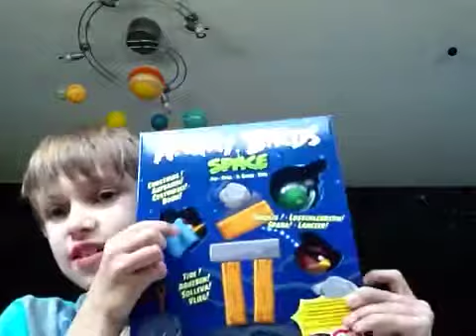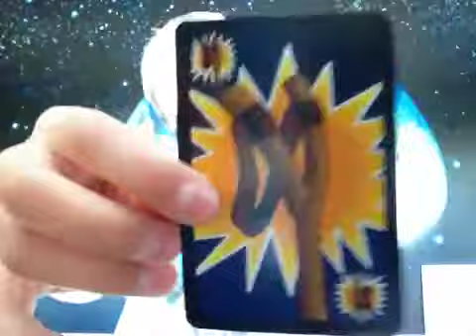Angry birds space